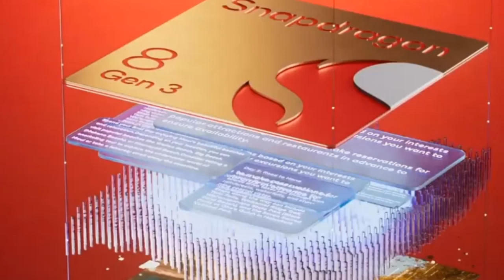Xiaomi 14 Ka Tech Tour: Flagship Magic Revealed! 🚀🔍 | Display, Camera, HyperOS -Discussed!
Kya aapne dekha Xiaomi ka naya bomb, Xiaomi 14? 🚀 Hum lekar aaye hain aapke liye uske raaz aur magic ka khulasa! 🔍✨

🌈 Dive karo ek amazing 6.36-inch AMOLED display mein, 120 Hz refresh rate ke saath, aur camera setup mein jo magic kar dega! 📸

⚡ Qualcomm ka Snapdragon 8 Gen 3 chipset ka raaz kya hai? Chaliye, explore karte hain is power ke andar!

🔋 Fast charging, HyperOS ka experience, aur aur bhi surprises hain. Ready ho jao explore karne ke liye? Hit play abhi! 🎥